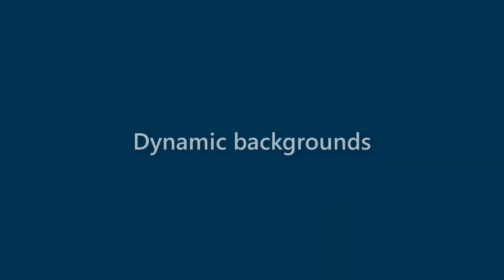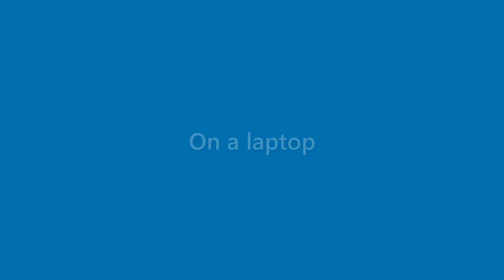Presley Robbins - appearance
Name Look - Presley Robbins - appearance. In this video we present "Presley Robbins" name look and feel in various scenarios.
This video will cover:
How does "Presley Robbins" look as a personal letterhead?
How does "Presley Robbins" look on a business card?
How does "Presley Robbins" look on a computer/laptop screen?
How does "Presley Robbins" look with different background colors?
How does "Presley Robbins" look with various fonts?